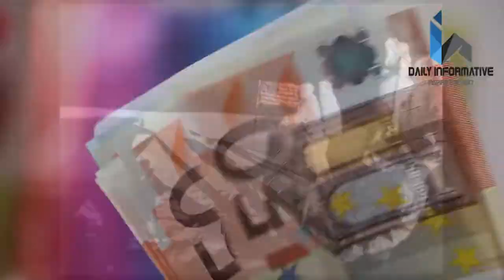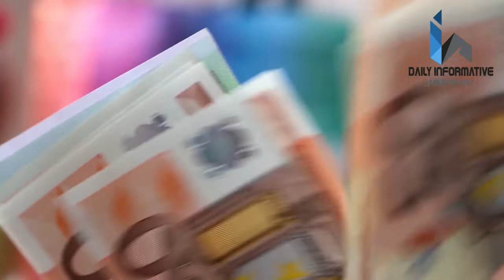25 NASA Facts That Are Literally Out of This World | Daily Informative | 2020 | Hindi , Urdu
The National Aeronautics and Space Administration is an independent agency of the United States Federal Government responsible for the civilian space program, as well as aeronautics and space research. NASA was established in 1958, succeeding the National Advisory Committee for Aeronautics.